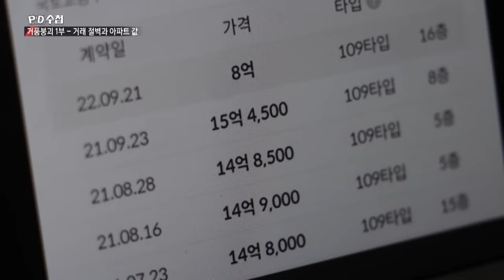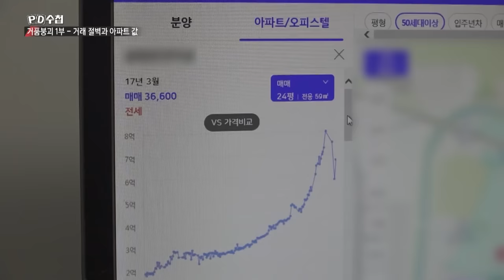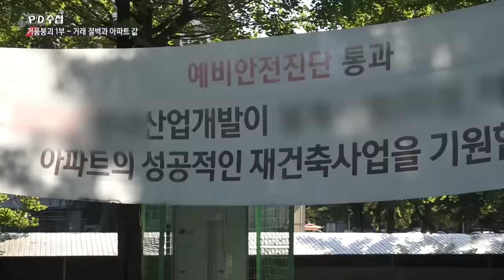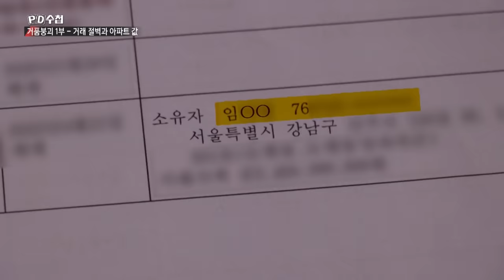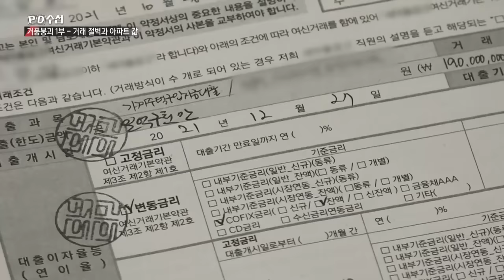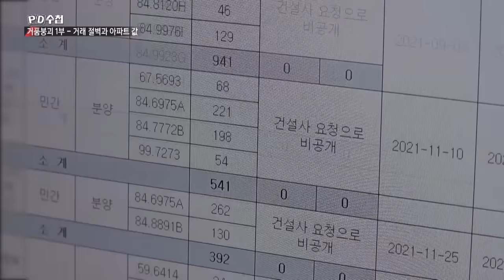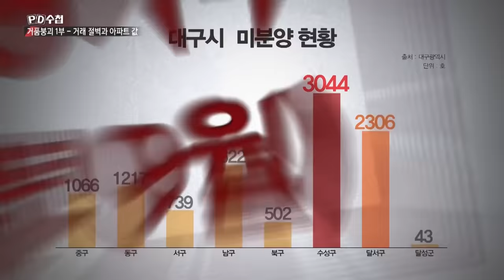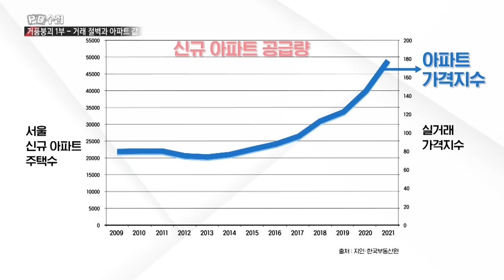거품붕괴 1부 - 거래절벽과 아파트값 - 전반부 - PD수첩 MBC 2022년11월15일 방송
폭락의 전조?
수상한 아파트 실거래가